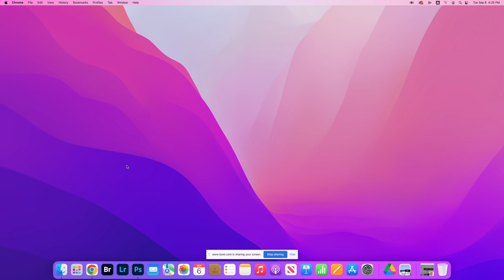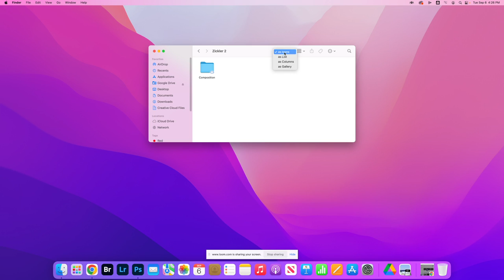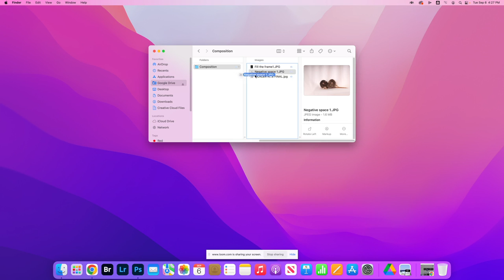Opening photos in Photoshop with Google Drive App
How to open your photo in Photoshop through the Drive App on an iMac